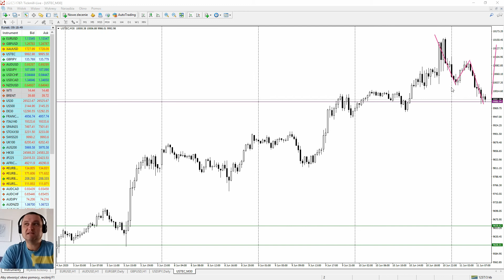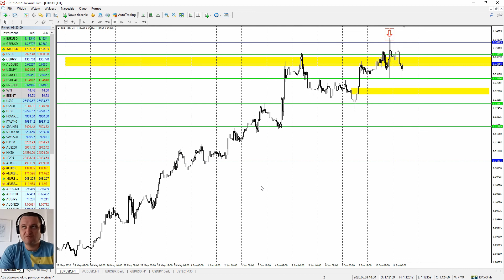Rynkowy Flash | Po FOMC: "Przerażony" Powell pomaga USD, risk off podczas sesji w azji | 11/06/2020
Piotr Wilczyński w porannym Rynkowym Flashu: "Takiej konferencji prasowej Powella jeszcze nie widziałem (tylko i wyłącznie moje odczucia). Starał się robić wszystko aby rynków nie wystraszyć. Starczyło na zamknięcie sesji w USA (zwłaszcza w przypadku NASDAQ).

Sesja azjatycka to full risk off jeśli chodzi o indeksy i umocnienie dolara.
Dolar zareagował właściwie i co ważne na poziomach przez nas dyskutowanych, a FOMC i konferencja prasowa zostały wykorzystane do jeszcze większej manipulacji i szukania stopów.

Czy możemy już powiedzieć, że dolar zdał egzamin? Nie jest źle, ale z perspektywy średniego terminu zobaczmy gdzie będzie zamknięcie tygodnia. Mamy punkty odniesienia, jeśli w którymś momencie dojdzie na EURUSD, GBPUSD do zamknięcia dnia/tygodnia powyżej maksów z FOMC, to będzie mogło oznaczać znacznie większą wyprzedaż na zielonym. Póki co USD pręży muskuły.